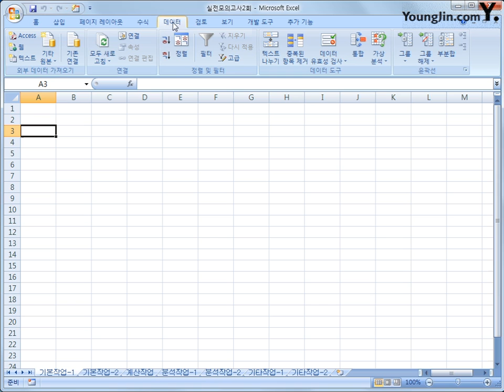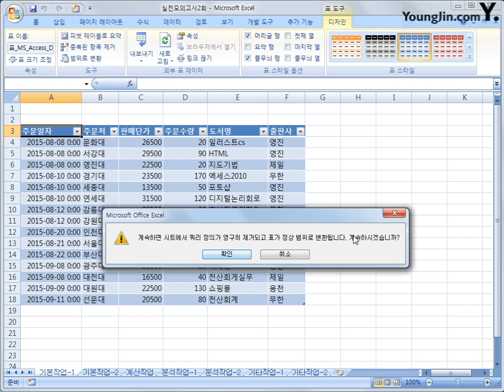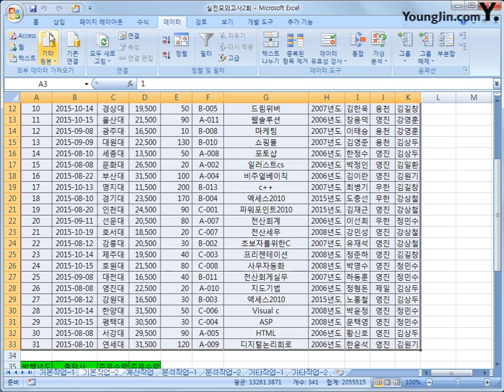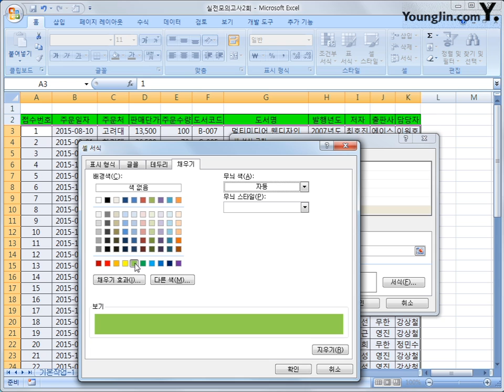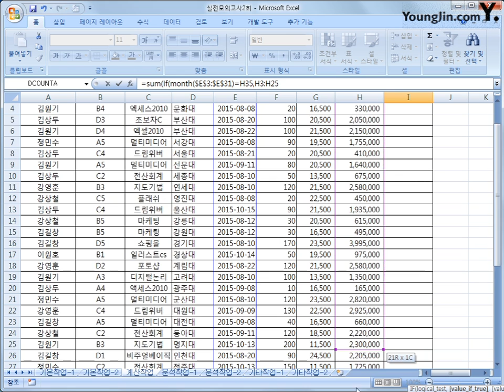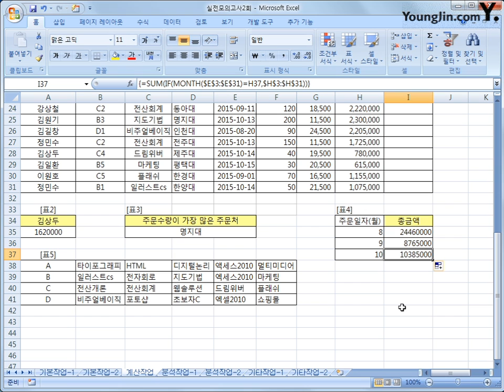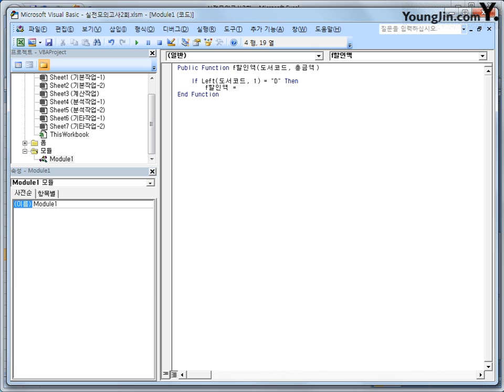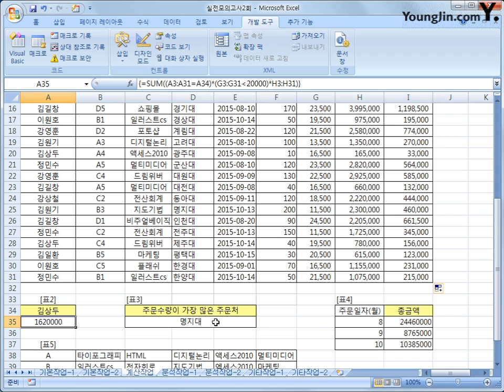실전모의고사 2-1